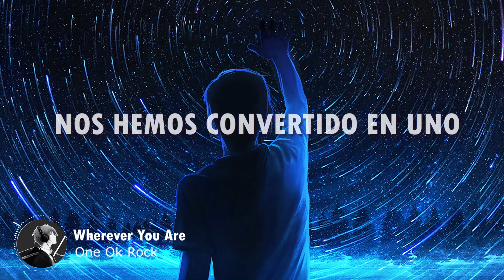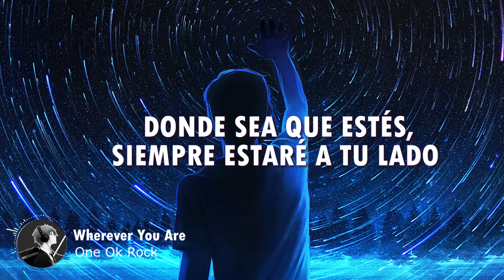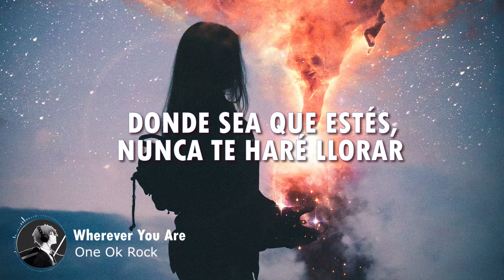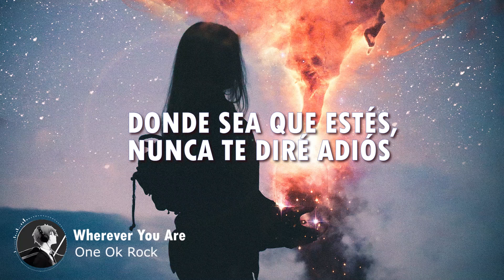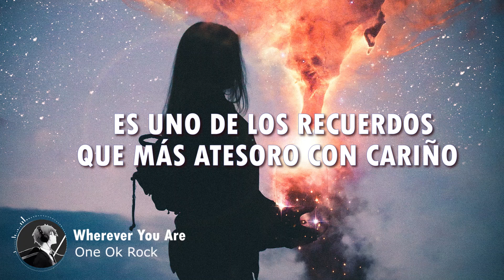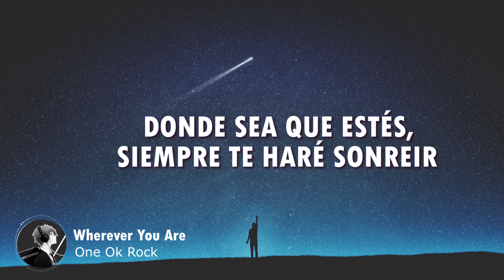One Ok Rock - Wherever You Are - (Sub Español) (Lemmy Music)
Artista: ONE OK ROCK
Canción:  Wherever You Are
Álbum: Nicheシンドローム
Traducción al español: Lemmy